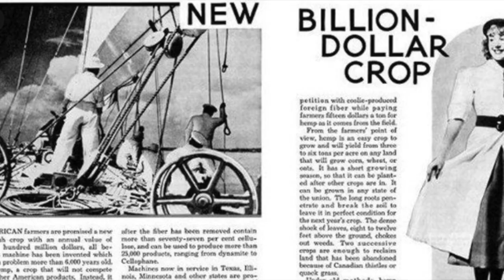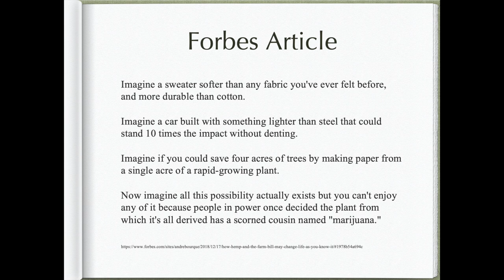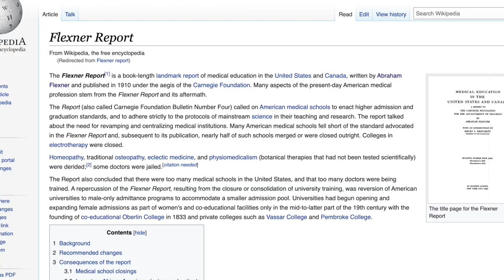Money, Power, Special Interest, & Racism Lead to Cannabis Becoming Illegal. Doctor Jack Episode22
Thank you for checking out this video!  You are awesome!  I am Doctor Jack, a board-certified anesthesiologist and pain management physician in practice since 2008.  My goal is to help you live a healthier, happier, more carefree life through knowledge.  The goal is to thrive in life and not just survive.  I hope you enjoy the content!  Be kind, keep everything in perspective, and stay safe!  Pura Vida!!!

I love reading comments so please let me know what you are thinking or if there is future content you would like to see!

Time Stamps
0:00 Introduction/Hemp With So Many Usages
3:13 Setting the Stage
4:26 The All Star Cast
9:01 Reefer Madness
11:05 Hemp for Victory
3:00 Flexner Report
14:15 What if?
14:55 Wrapping It Up